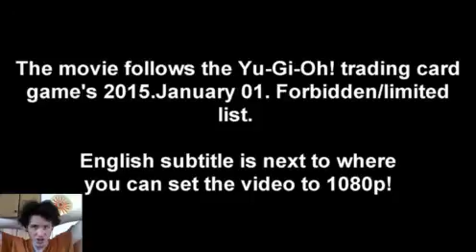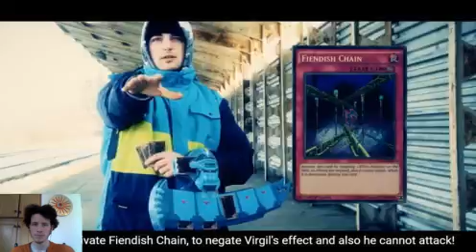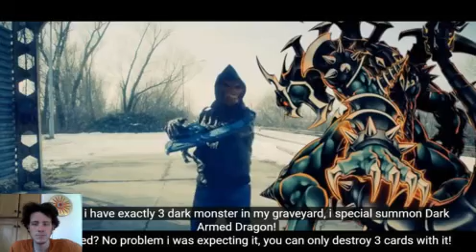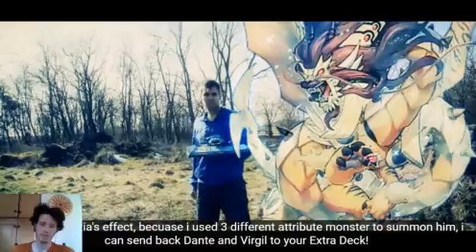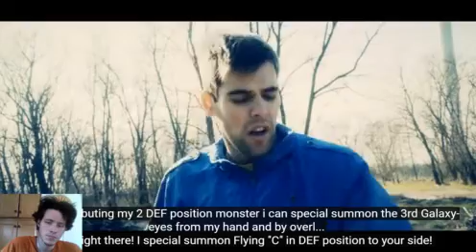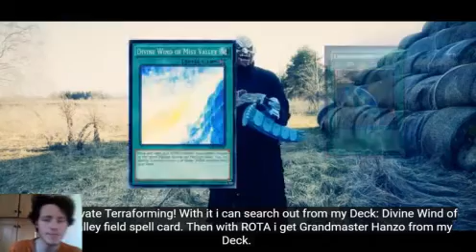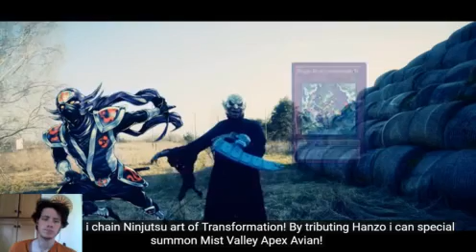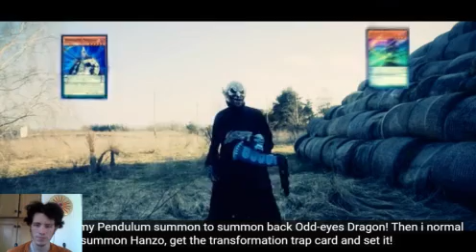Let's Watch Yugioh Real Life Duel Episode 9: Wake of the Pendulum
Episode 9: Obis Saves The Day...Technically